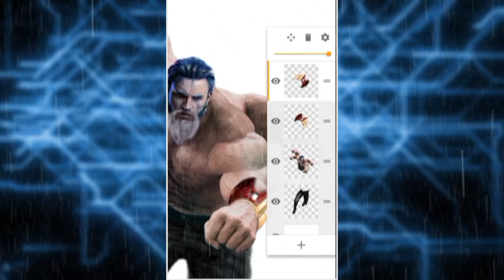Hulk + captain america + Hulk buster + Ghost rider + Dr strange || Fusion art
Hulk
hulk smash
incredible hulk
hulk drawing
hulk buster
hulk hulk
captain america
captain america edit
thor hammer
dr strange
ghost rider
avengers
marvel
avengers endgame
avengers drawing
marvel art
how to draw realistic hulk
fusion
fusion art
fusion video
trending video
viral video
trending
viral
YouTube video